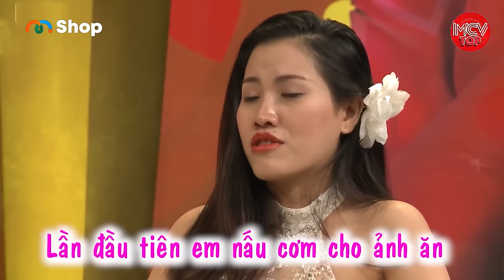Nghi Chồng Không Thẳng Vợ Đẹp Muốn TEST Thử Trời Thì Mưa Nằng Nằng Bắt Anh Vào Khách Sạn